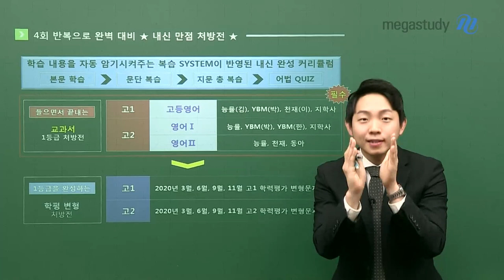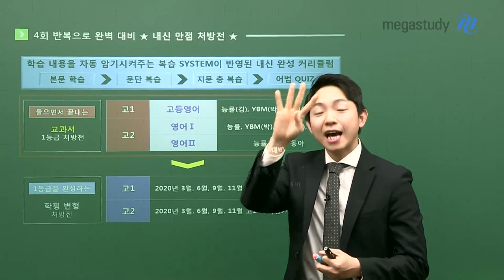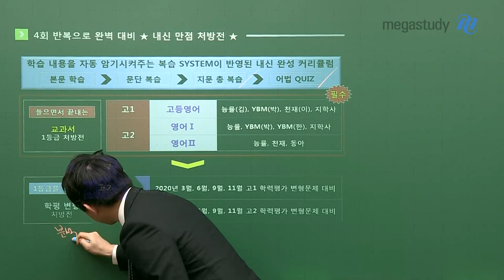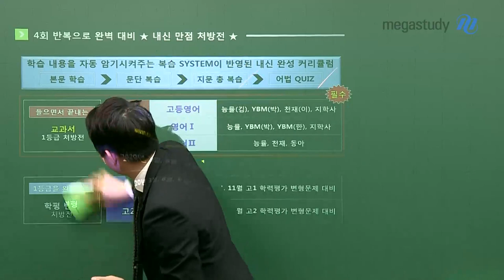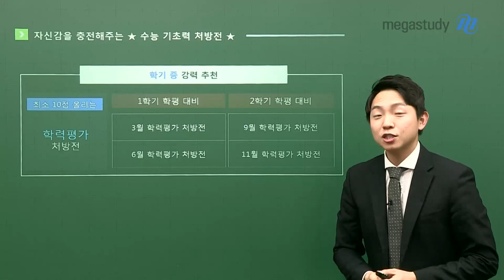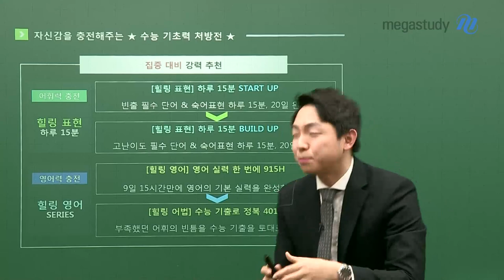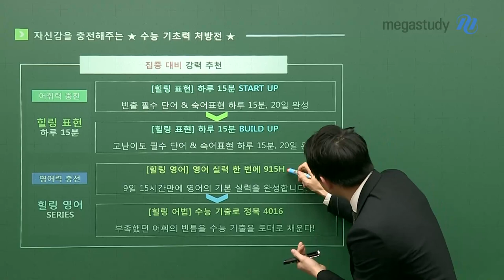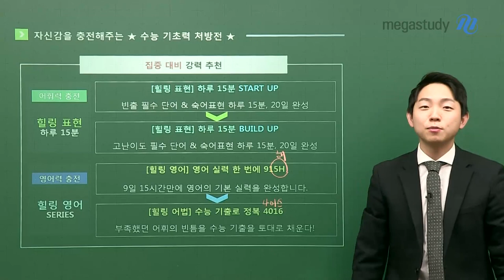[메가스터디] 영어 김범우 쌤 - 상처 받은 영어 성적 치유하자☆2020 NEW 힐링영어 커리큘럼☆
힐링영어 범우쌤이 이 강의도 해줬으면 좋겠고, 저 강의도 해줬으면 좋겠고!!!
그래서 2020년에는 선생님이 다 준비했고!

더욱 알차게 구성된 ♣2020년 NEW 힐링영어 커리큘럼♣으로
내신부터 수능까지 영어에 상처받은 마음을 치료하고 가세요~

[4회 반복으로 완벽 대비] 내신 처방전
▶ 교과서 라인업 전격 추가! 내 교과서가 있는지 꼭꼭 확인하세요!
▶ 3, 6, 9, 11월 학평변형 전지문 완벽 커버! 범우쌤만 믿고 따라오세요!

[자신감 충전] 수능 처방전
▶ 저투자 고효율! 3시간 투자로 학력평가 최소 10점 올려보자!
▶ 어휘력 충전! 하루 15분 투자로 어휘력부터 독해력까지 빵빵하게 키우자!
▶ 영어에 상처받은 마음을 구원해(915H) 주는 범우쌤의 나이스(4016)한 강좌!

자세한 커리큘럼은 영상에서 확인하세요!